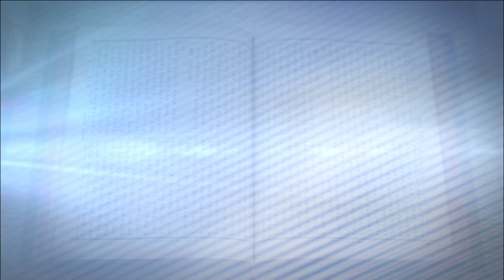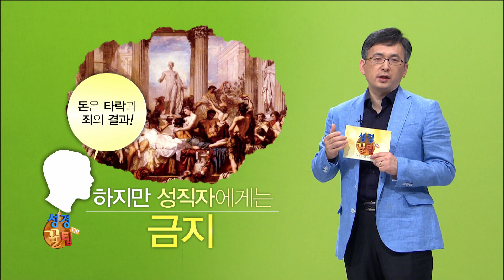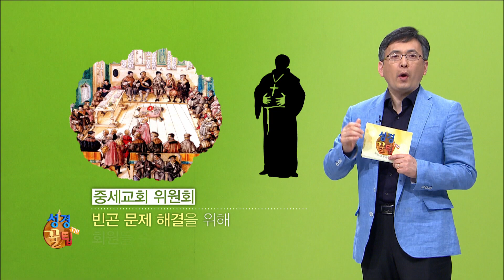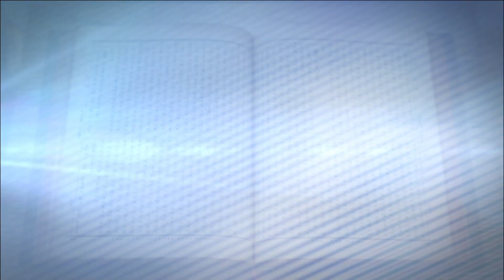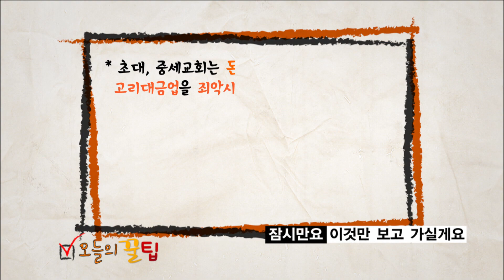교회와 돈!돈!돈!│성경꿀팁 이것이 궁금하다 23회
종교와 돈의 긴밀한 관계
돈에 대한 교회의 태도는?
성경꿀팁 이것이 궁금하다에서 알려드립니다

성경꿀팁 이것이 궁금하다 23회│배덕만 교수 11강 교회와 돈!돈!돈!
성경꿀팁 이것이 궁금하다 - 매주 화,목  오전 8시에 만나요~